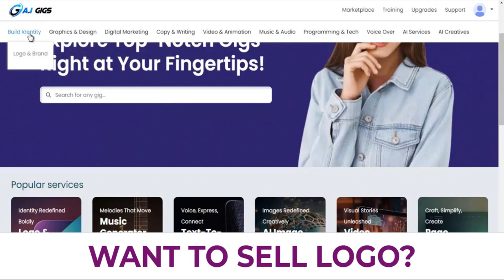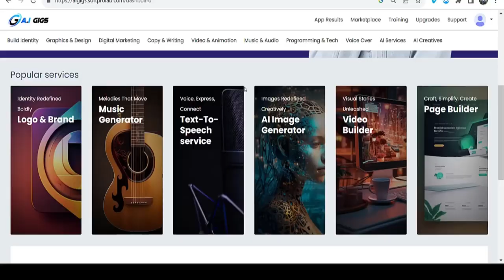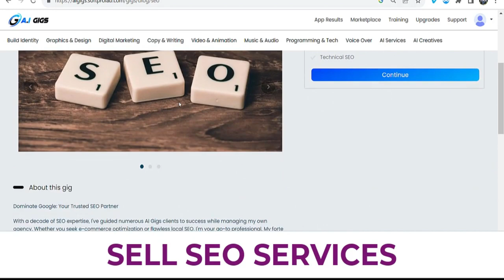Ai Gigs Review ⚠️ Full OTO Details + Bonus — (App By Amit Gaikad | Anirudh Baabra)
AI Gigs is a Brand New Automated FIVEAA Technology Creates 100% Done For You And Ready To Profit AI “Gigs” With DFY Gig Sites In Just Seconds For A Low, One Time Price.

73.3 million independent contractors are projected to be employed in the USA by 2023. In 2024, 76.4 million people are anticipated, and 40% of US residents rely heavily on the gig economy for their income. In terms of the global gig economy, the United States made a staggering 44% contribution. Globally, the gig economy generates $204 billion in gross domestic product, with 58% of that coming from transportation-related services. On average, freelancers bill $21 per hour. The gig economy is the principal source of income for 44% of gig workers. The entire financial performance of the business can be enhanced, according to 62% of executives, with the help of an external workforce.